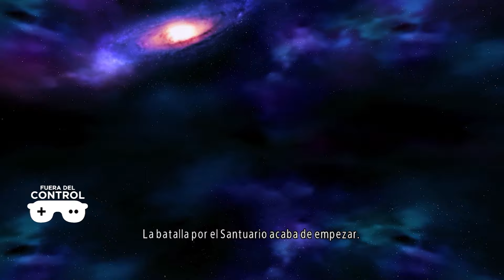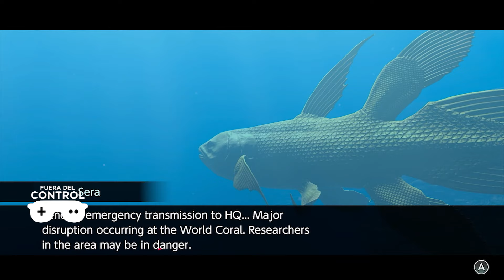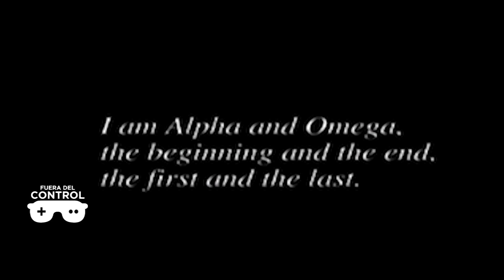Fuera Del Control Ep. 17.- Recordando a los Caballeros del Zodiaco